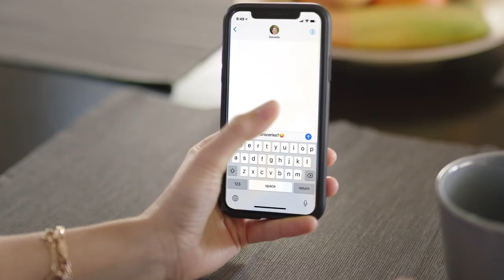I’d Rather Be ‘Couponing’ –Mom | Partners | Scary Mommy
Look, the struggle is real to get ONE MINUTE to yourself, and it’s not really lying if you omit, you know, a few details. Like, sure, I coupon and whatever you think that means, well, I’m not going to correct you because couponing is my jam.

About Partners:
Scary Mommy partners with your favorite brands to bring you relatable and entertaining content in our authentic voice.

Scary Mommy Series:
Madge the Vag (Mondays)
I Am Scary Mommy / Scary Mommy Confessional (Tuesdays)
Band of Mothers (Wednesdays)
Store Bought - Don’t Care / Just Eat It (Thursdays)
Momsplained (Fridays)

About Scary Mommy:
Scary Mommy is the #1 media brand creating fun, honest and unfiltered content for moms. We tell engaging stories that connect with millions of women united by motherhood.